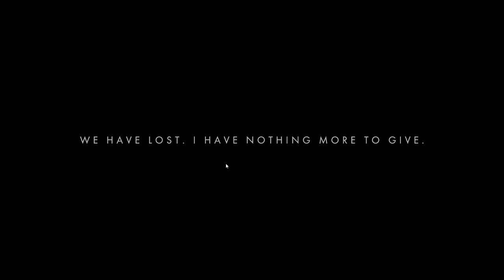ВТОРАЯ ПОПЫТКА НА 2 БОССА 🦉 OTHERCIDE \ 8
Привет, друзья! Сегодня снова окунемся в мрачный и захватывающий мир Othercide. В этом видео мы попробуем еще раз одолеть двух боссов, ведь первая попытка оказалась неудачной. Теперь мы готовы лучше, но будет ли этого достаточно? Проверим!

В прошлой серии мы провели несколько сложных дней, набрали опыта и улучшили навыки. Теперь наша задача — собрать лучший отряд и уничтожить боссов. На пути к победе нас ждут множество врагов, запутанные стратегии и, конечно же, множество ошибок. Мы будем учиться на ходу, делать выводы и стараться не повторять старые ошибки.

Сегодняшний выпуск будет наполнен эпичными сражениями, попытками спасти наших девочек и, конечно же, весёлыми моментами, когда что-то пойдет не так. Присоединяйтесь к нам и давайте вместе попробуем победить этих зловещих боссов!